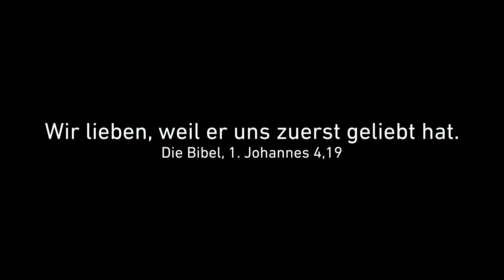Warum reden Christen so gerne von Jesus ?